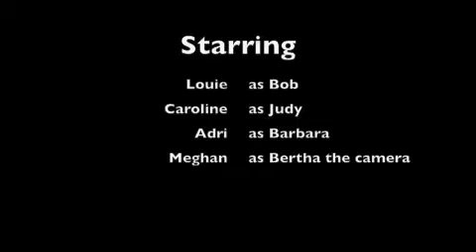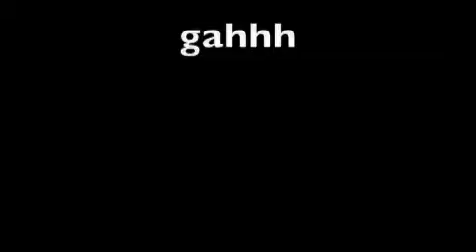bob comes to visit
kayy so we were really bored and we decided to make a vidd ; ; it took us forever!  :] we like nice comments

(sequal to martha  comes to visit)